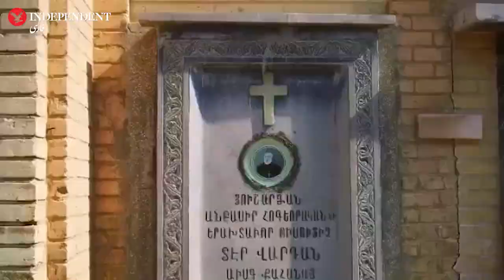جلفا؛ یکی از خاطره‌انگیزترین محله‌های اصفهان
از جلفا چهره‌های ماندگاری در سپهر فرهنگ و هنر و صنعت اصفهان درخشیده‌اند

اصفهان یکی از دیدنی‌ترین شهرهای ایران است. وقتی از اصفهان و جذابیت‌های گردشگری آن سخن به میان می‌آید، همه از سی‌وسه پل، پل خواجو و میدان نقش‌جهان حرف می‌زنند اما برای کسانی که اصفهان را بهتر می‌شناسند، محله جلفا یکی از جذاب‌ترین مکان‌های این شهر قدیمی است.

جلفا از محله‌های مشهور شهر اصفهان است؛ محله‌ای تاریخی که از حدود ۴۰۰ سال پیش یعنی دوران شاه‌عباس صفوی، سه هزار خانواده ارمنی در پی کوچی اجباری آنجا ساکن شدند و یکی از زیباترین گوشه‌های اصفهان را ساختند که هم‌ چشم نواز و هم دلنشین است.

حمام‌های متعدد، چند کاروانسرا، بازاری بزرگ و یک میدان مربع شکل جلفا را به شهرکی دنج و زیبا مبدل کرد که بعدها بافت قدیمی و دست‌نخورده و کوچه‌های سنگ‌فرش شده آن با کافه‌ها و رستوران‌های جذاب و وسوسه انگیزش، برای هرکس که به این منطقه آمد، خاطره‌ای تکرارناشدنی شد و کوچه‌ها و خیابان‌ها از همان ابتدای ورود به جلفا چشم بیننده را می‌گیرند؛ کوچه‌هایی پر پیچ‌وتاب و قدیمی که در کنار درختان بلندبالا ترکیبی جذاب ساخته‌اند.